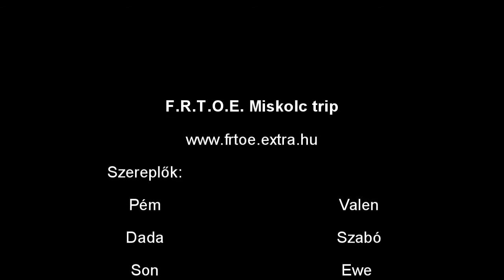F.R.T.O.E. Miskolc trip 2009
május 9. én leugrotunk Miskolcra. Felhívtam Pémet, hát így sikerült öszehozni ezt a videót.